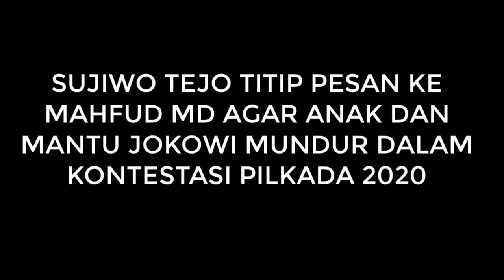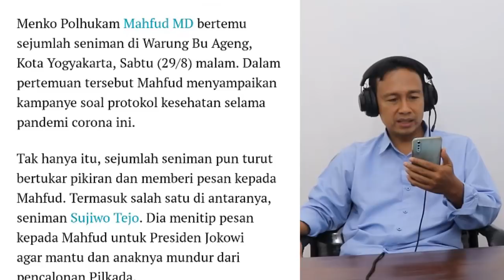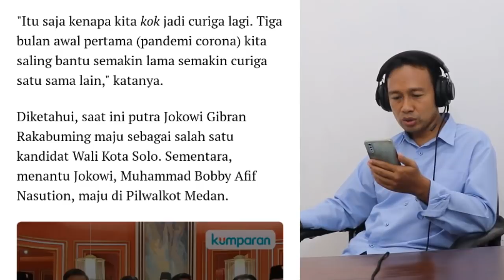MENGEJUTKAN! SUJIWO TEJO PESAN KE MAHFUD MD AGAR ANAK DAN MENANTU JOKOWI MUNDUR DI PILKADA 2020